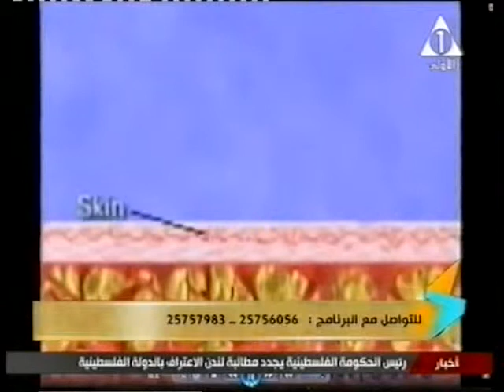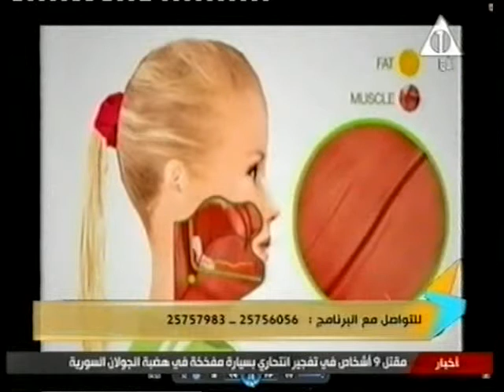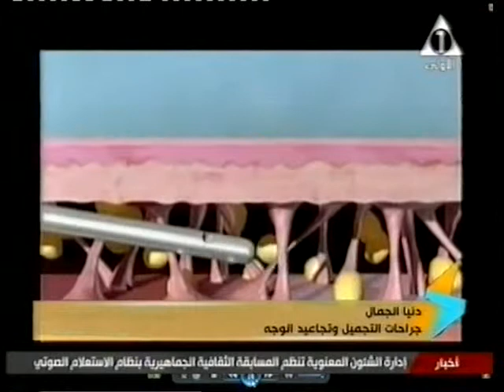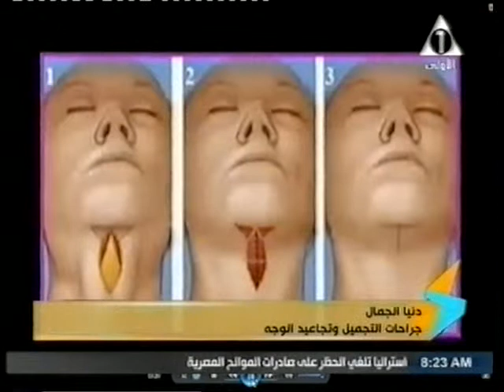دنيا الجمال الحلقة 141 ـ تجاعيد الوجه المبكرة